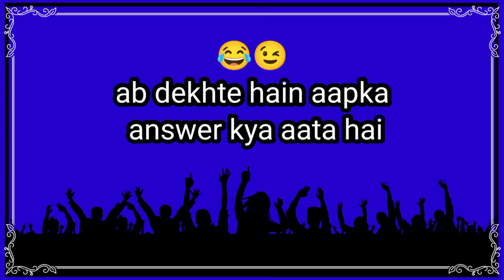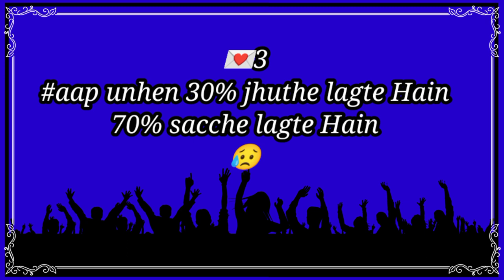How true and how false do you think your lover is|choose one number |love game quiz game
Quiz Game

game | romantic love | new love game | love game today |